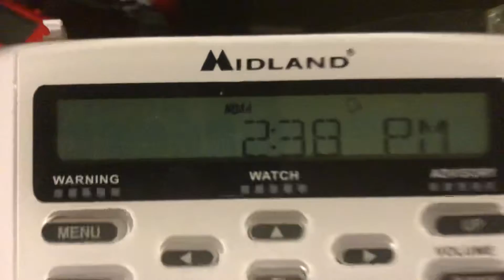Flash Flood Watch for Western Kentucky and Southeast Missouri (NO EAS)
This also includes My area! Enjoy! And no it wasn’t toned.